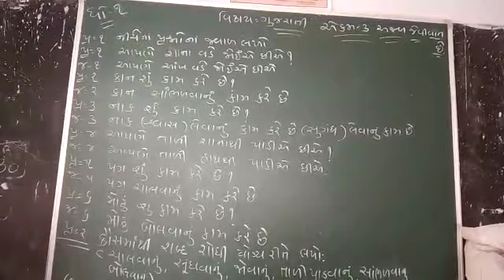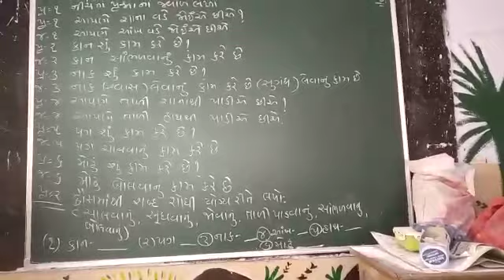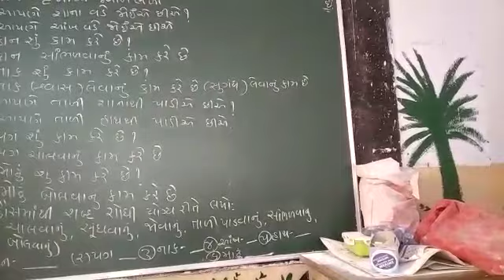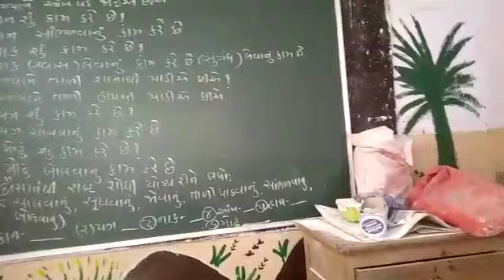7 October 2020(1)